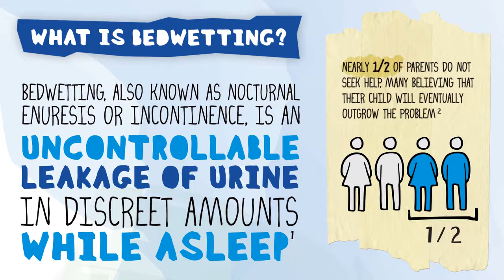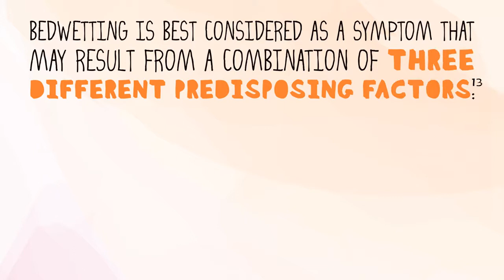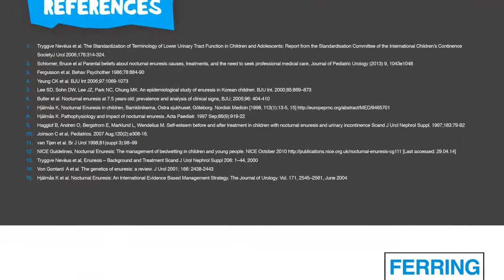world bedwetting day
Infovideo anlässlich des ersten "World Bedwetting Day"